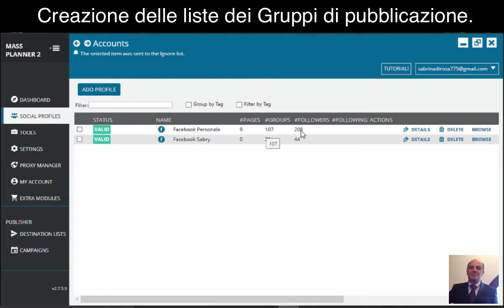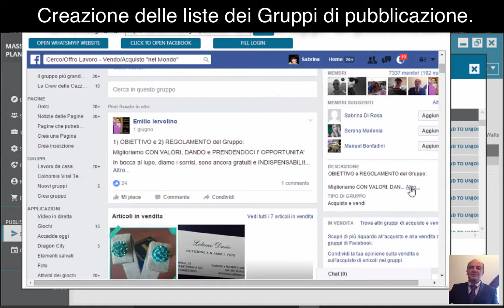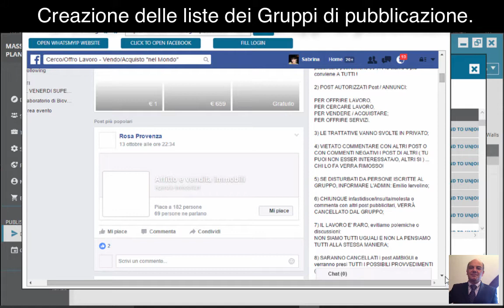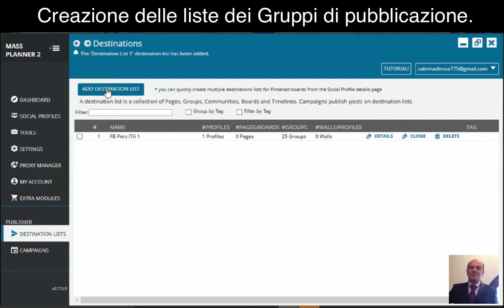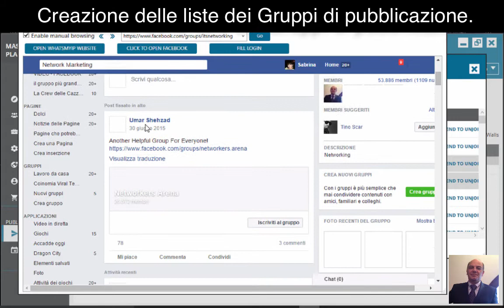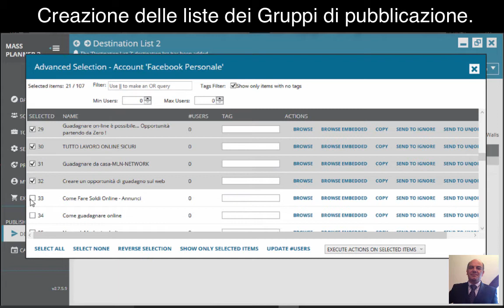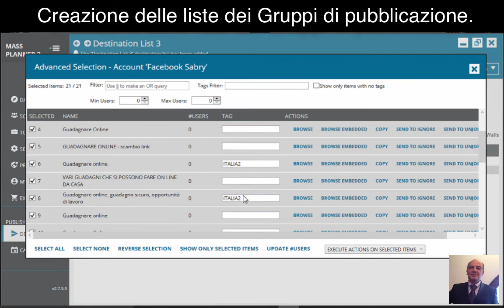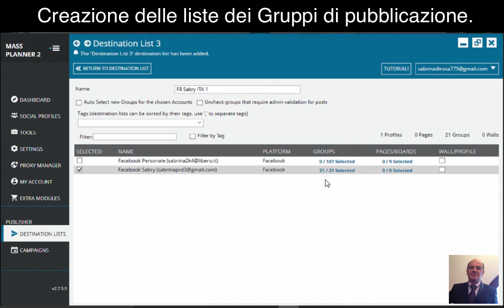Come creare le liste Gruppi in Mass Planner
Video tutorial per imparare a creare liste di gruppi in Mass Planner, taggare i gruppi nelle liste, e come nominarle.